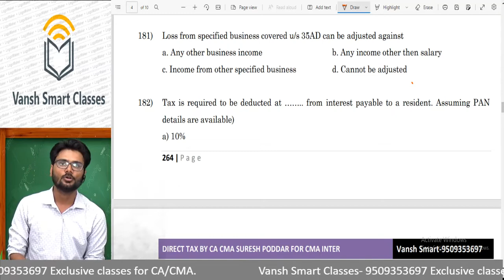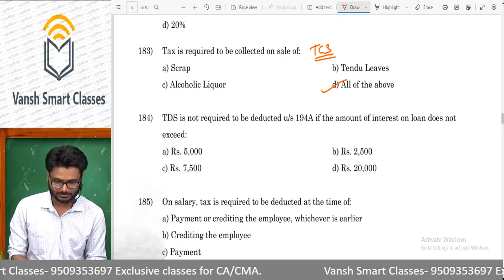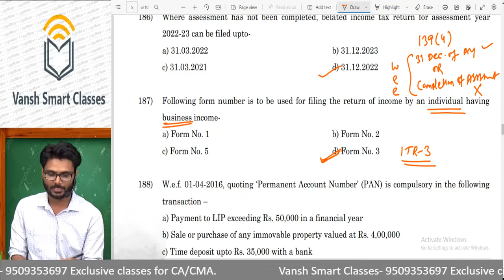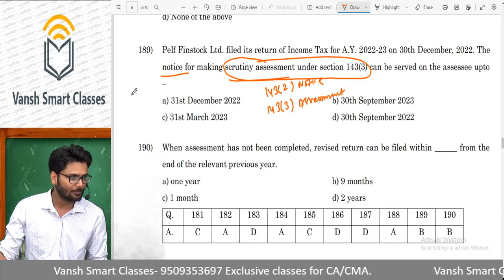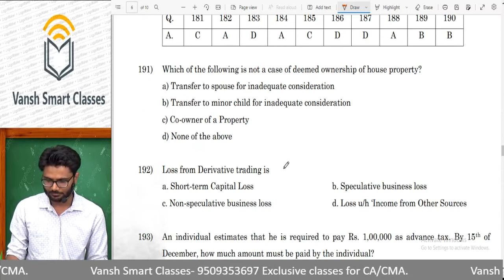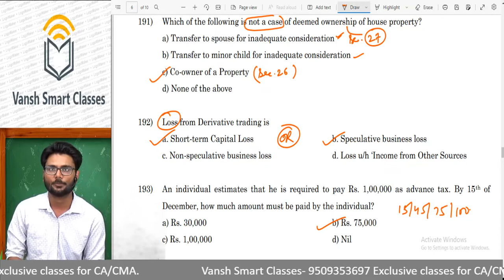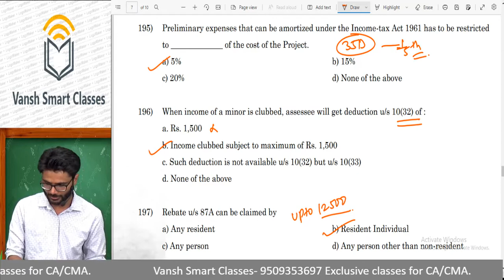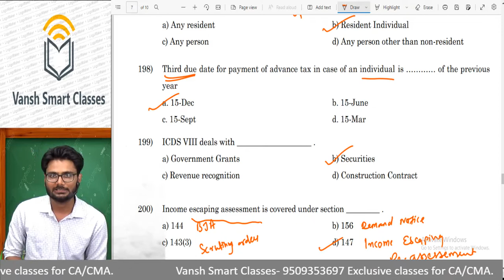CMA Inter Direct Tax MCQ Series-10 | Important for June-22 Examination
For downloading mobile app video and Test and Notes.